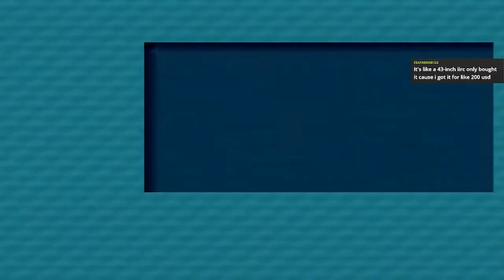Live Stream 10/2/21 [1]: Pokemon Snap